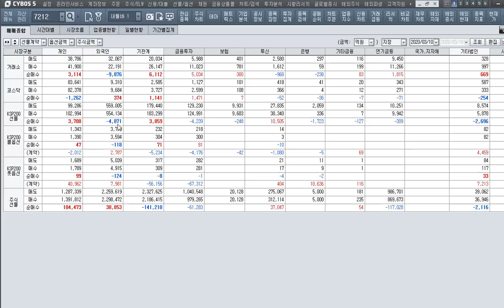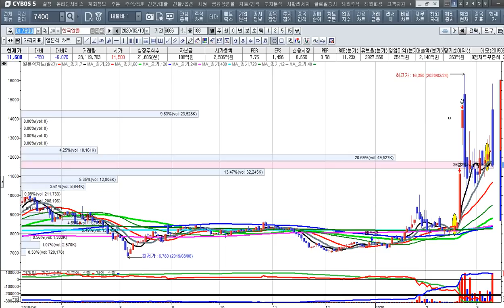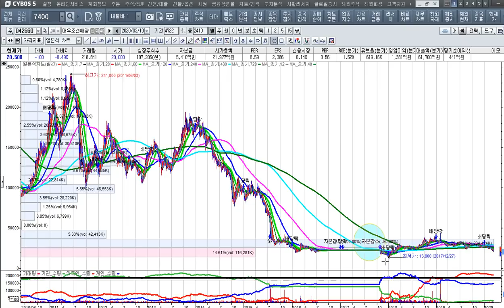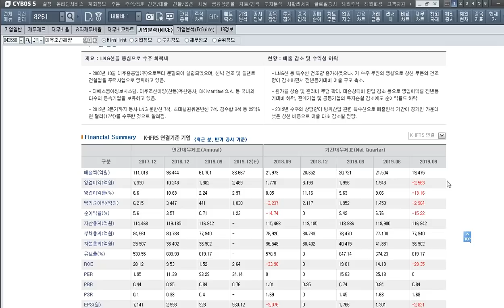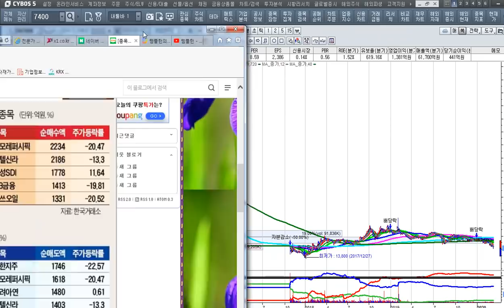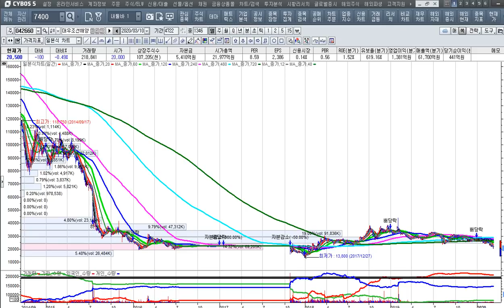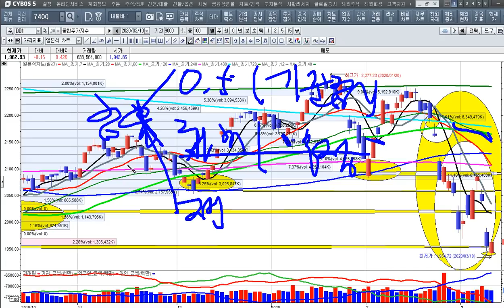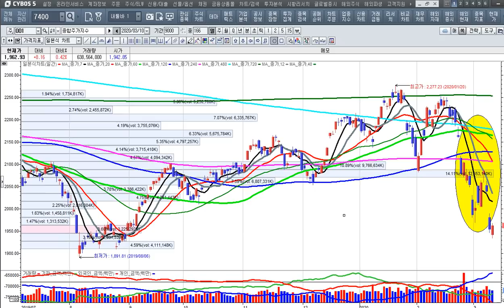[주식투자]오일 전쟁과 휘청거리는 업종을 주의하라[2020.3.10]